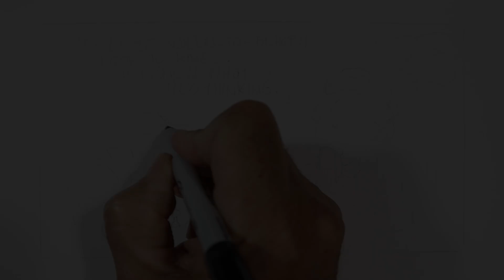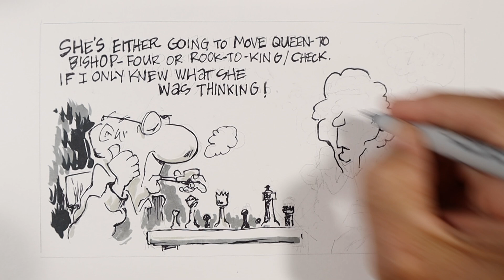Check Mate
Who da' thought